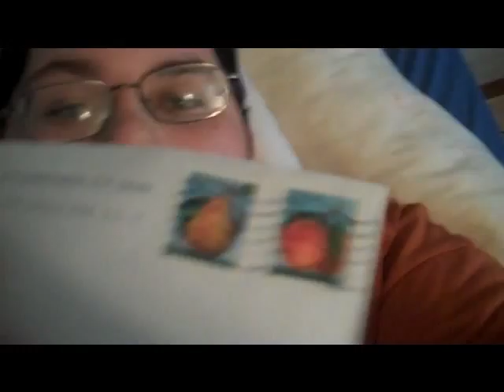1TTM SUCCESS 8/25/11